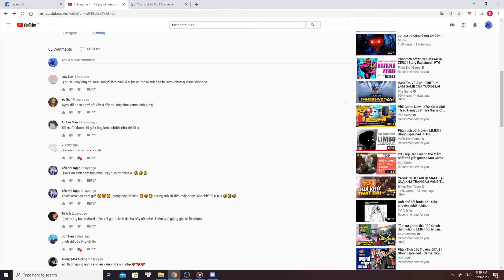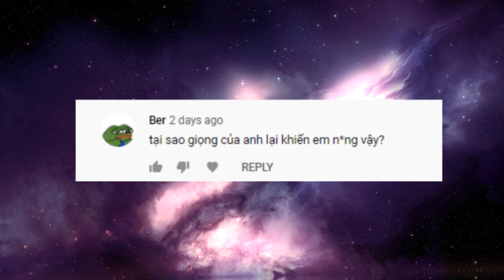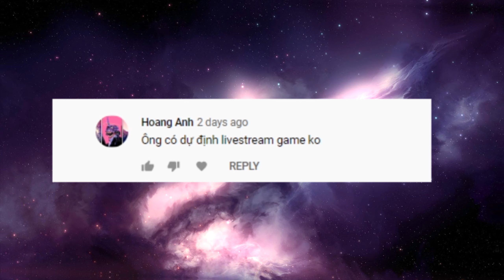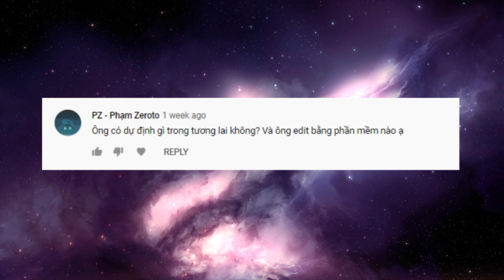Q&A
đang tìm thêm game để chơi
nếu ai đó có game nào hay thì hãy giới thiệu cho tôi với :3